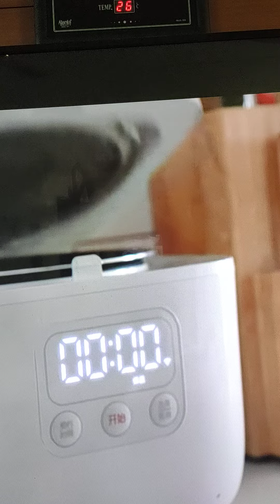Quick tips#வீட்டு குறிப்பு youtube Tamil#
Kicha's Kitchen#

வீட்டு குறிப்புகள்#